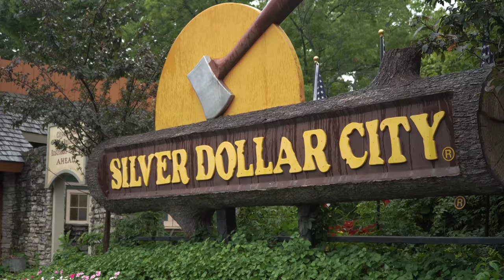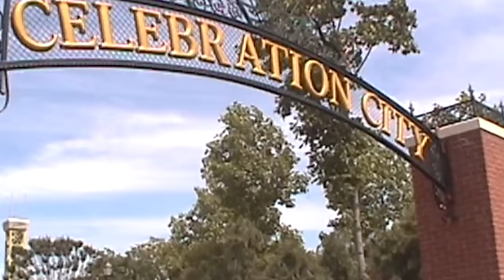Who Owns Dollywood & Silver Dollar City? - Herschend: Explained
Herschend Family Entertainment is a themed attractions corporation, host to 25 different properties, including theme parks, such as Silver Dollar City and Dollywood; water parks, aquariums and much more! Based and operated in the United States, the company is the nations’ largest family-owned themed attractions corporation, having been owned by the Herschend family since its inception. Despite owning a range of attractions, the chain is perhaps most famous for their theme parks - including Dollywood, Wild Adventures and Silver Dollar City. In this video, we explore the history of the chain, including their successes and failures, as well as the properties they currently own to this day.

PATREONS:
D. Newman, Simon Stirrat, Philippe-Minh, Tyler Bennet, Inverted Studios, Simon Ward, Racc Hudson and Urso Brando

VIDEO STRUCTURE:
00:00 Introduction
00:49 A humble beginning
02:46 Rapid Expansion
04:32 Success and Failure
07:47 A new strategy
09:48 Property List
10:18 Silver Dollar City
11:12 Dollywood
12:05 Wild Adventures
12:34 Herschend’s Values
13:22 The Future